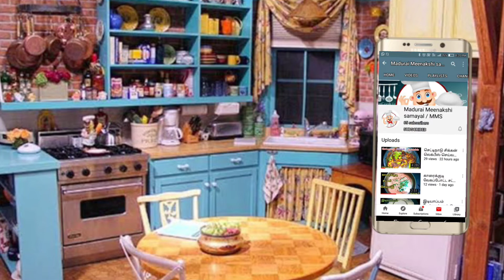வெண்டைக்காய் பச்சடி செய்வது எப்படி